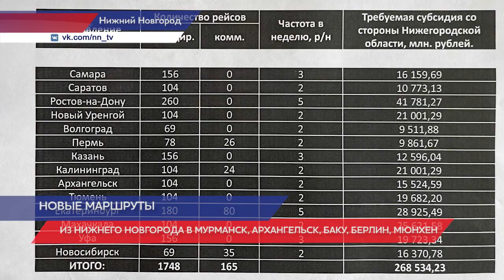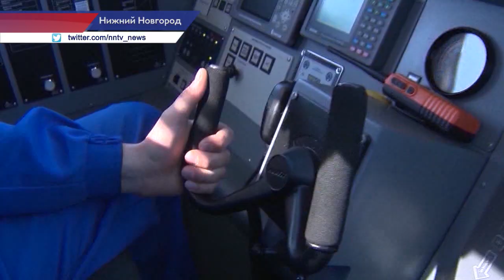Круизные «Валдаи» планируют запустить в Нижегородской области